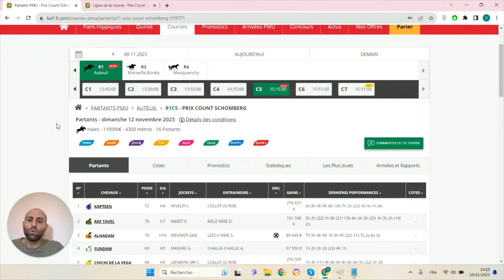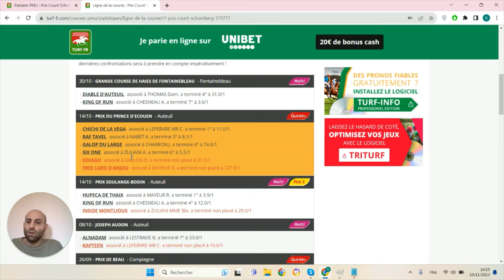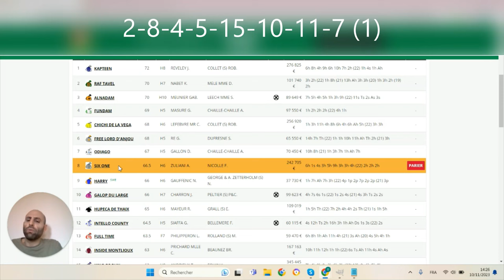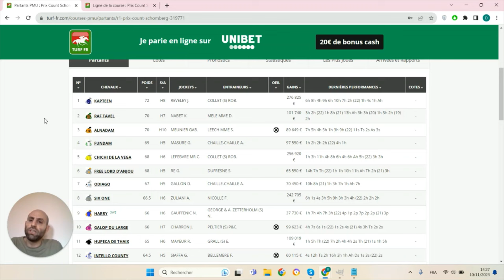PRONOSTICS PMU GRATUIT DE LA MINUTE QUINTE+ DU JOUR DIMANCHE 12 NOVEMBRE 2023 #319771